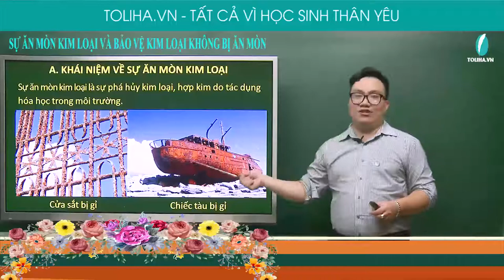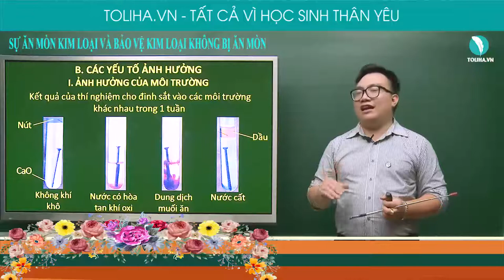Sự ăn mòn kim loại và bảo vệ kim loại không bị ăn mòn